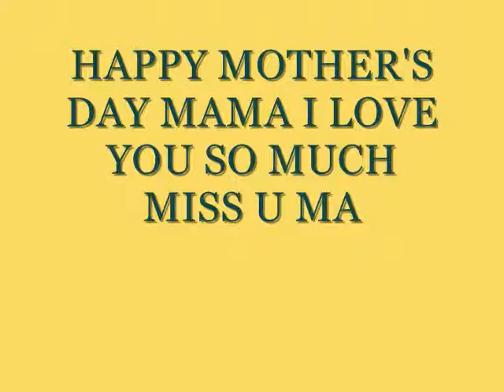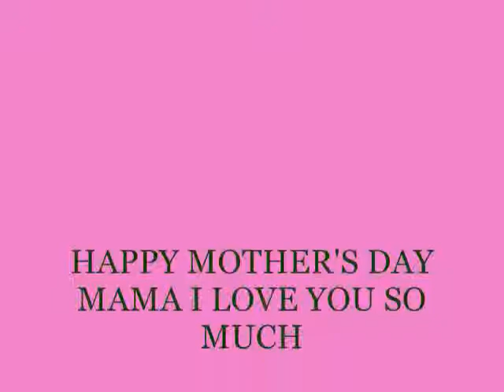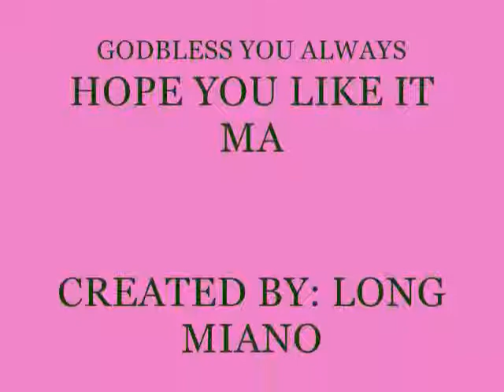MAMA I LOVE YOU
HAPPY MOTHER'S DAY MAMA.. I LOVE YOU SO MUCH